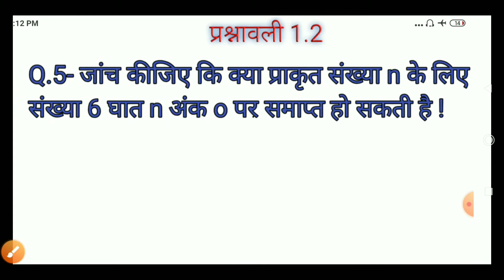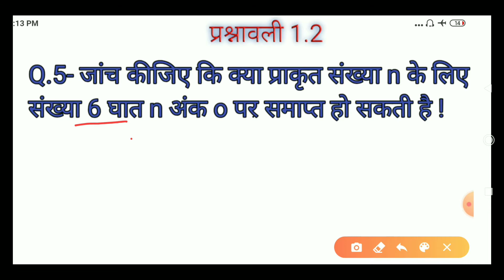प्रश्नावली 1.2 Q.No. 5, 6, 7 ( REAL NUMBER ) ( वास्तविक संख्या ) ( NCERT )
प्रस्तुत पाठ में प्रश्नावली 1.2 के प्रश्न संख्या 5, 6, 7 का विस्तार से solved किया गया है